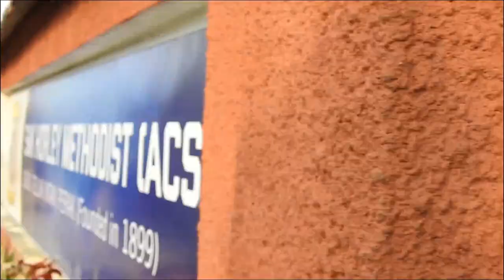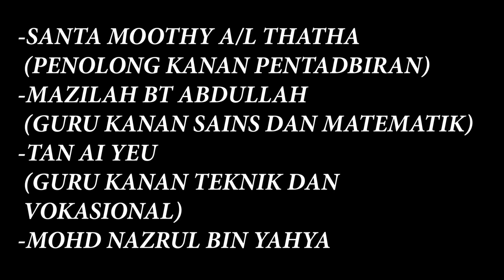My first documentary (FAILED)